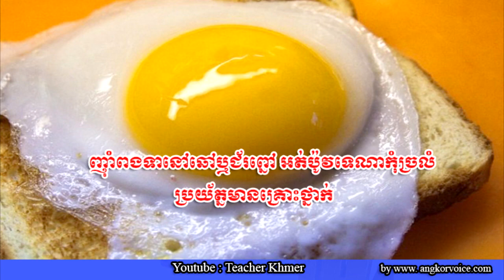ញុាំពងទានៅឆៅឬជ័រព្នៅ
សូមស្វាគមន៍ ចំពោះការភ្ចាប់ទំនាកទំនង និងទស្សនាវីដេអូ ផ្សេងៗ ជាមួយ Teacher Khmer ។
សូមប្រយ័ត្ន...ហាមដាច់ខាតមិនត្រូវទទួលទាន ស៊ុត​ជ័រព្នៅ​ ចំពោះមនុស្ស៤ប្រភេទនេះ! ព្រោះវាអាចបណ្តាលឲ្យពុល.
ការទទួលទានពងទាប្រៃ តើវាផ្តល់អត្ថប្រយោជន៍ដល់សុខភាពយើងដែរទេ?
អត្ថប្រយោជន៍ពងទាប្រៃ Cambodia, CTV8HD កម្មវិធី ៨នាទីដើម្បីសុខភាព.
របៀបធ្វើ ពងទាប្រៃងាយបំផុត - Salted Preserved Eggs | Samphos Cooking Food.
ធ្វើពងទាប្រៃបែបថ្មី ២៤ម៉ោងអាចហូបបាន.
របៀបរបៀបធ្វើគីមឈី(ម្ហូបកូរ៉េ) - How to make Kimchi(Korean Food)
ធ្វើជ្រក់ពងទាប្រៃបែបថ្មី/ Khmer cooking food.
ត្រៀមខ្លួន ជួបជុំគ្រួសារ ថ្ងៃចុងសប្ដាហ៍ហើយឬនៅ តោះរៀនធ្វើ ស៊ុបពងទាកូន ញាុំជុំគ្រួសារម្ដងមើលឆ្ងាញ់ៗ
បុគ្គលល្បីៗជាង ៤០រូបនឹងបង្ហាញខ្លួននៅក្នុងសន្និបាតអាជីពការងារលើកដំបូងនៅសាលាតិចណូ
1.Melanie Mossard
2.NOU Vichet (NIX)
3.ONG SOCHHEKA
4.PHUONG ATHIKA
5.SAO SOKNY
6.SOK VISAL
7.SOTH NIMOL
8.SOU MONYPICH
9.SUN SIHAMANITH
10.SEANG SOKCHYENG
11.SOK HEAN SENG
12.SOK MUYGECH
13.SOK SUNNY
14.TEP LIVINA
15.TEX SIMHEANG
16.THUL RITHY
17.TIN KOLZA
18.VANDYD PISETH
19.H.E.HEY HRNLRNG
20.CHY SILA
21.HUN CHANSAN
22.JONATHAN YAP
23.KIM SOKHENG
24.PECH BOLENE
25.SOK SOPHEAKMONKOL
26.AING PHEAKEAK
27.ASHISH FITKARIWALA
28.CATHERIN V HARRY
29.CHHAROAT CHHALETA
30.DIN SOMETHEARITH
31.DJ NANA
32.ERRY THAI
33.KEO LUNDI
34.KIM DYNA
35.KIM NORITH
36.KOUNG SORITA
37.LIM HOEUNG
38. MA CHANPANHA
តោះមកស្គាល់បុគ្គលល្បីៗ ជាច្រើន ដូចជាៈ
1.Sylvester Stallone
2.Halle Berry
3.Jim Carrey
4.Daniel Craig
5.Jennifer Lopez
6.Steve Jobs
7.Hilary Swank
8.David Letterman
9.James Cameron
10.Eminem
11.Rihanna
12.Michael Jackson
13.Cristiano Ronaldo
14.Katy Perry
15.Lionel Messi
តារាល្បីៗលំដាប់ជួរមុខទាំង ១០ របស់ប្រទេសកូរ៉េ
1.So Ji Sub
2.Hyun Bin
3.kung nam min
4.song joong ki
5.kim woo bin
6.yoochun
7.Lee min ho
8.lee jong suk
9.jo in sung
10. goo yoo